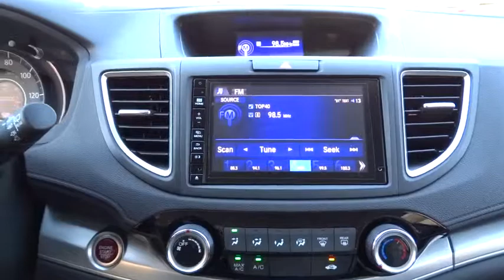2016 Honda CR-V San Antonio, Austin, Houston, Boerne, Dallas, TX H161374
2016 Honda CR-V

Gunn Honda
14610 IH-10 W

Safety equipment includes: ABS, Traction control, Curtain airbags, Passenger Airbag, Front fog/driving lights...Other features include: Bluetooth, Power locks, Power windows, Sunroof, Heated seats...